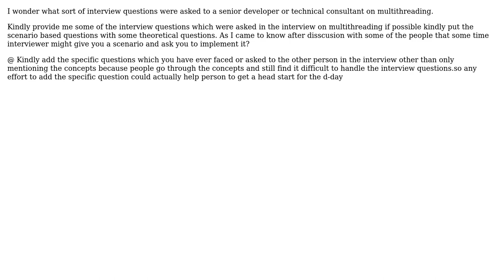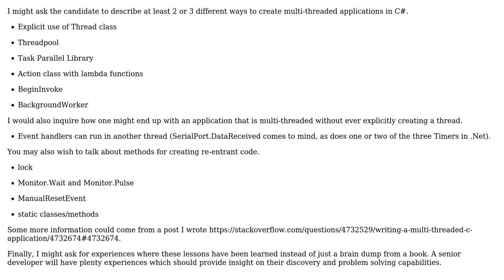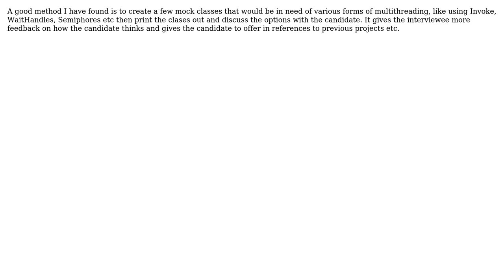C# Multithreading Interview questions for a senior developer/designer position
Software Engineering: C# Multithreading Interview questions for a senior developer/designer position